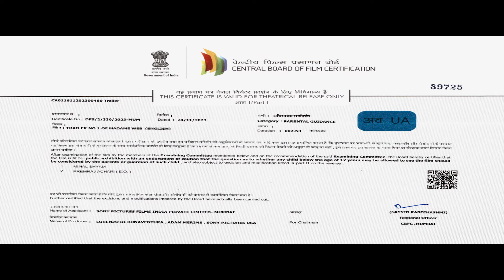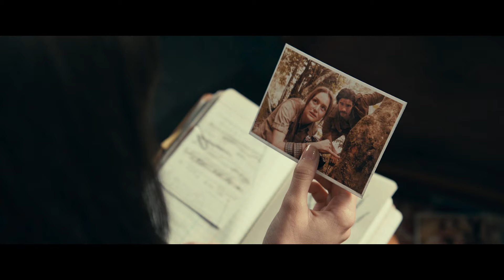Get ready to chill with the new superheroes in town | PVR ICE Theatres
Get ready for a frosty face-off! 🎬✨ Join Madame Web at PVR ICE Theatres for the coolest fusion of action and excitement.

Releasing at PVR on Feb 16!